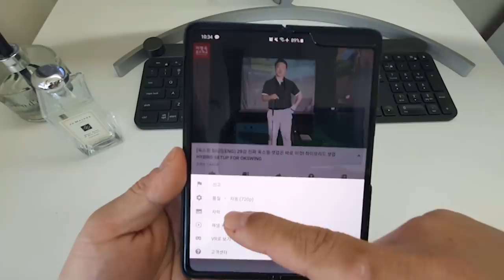골프연습, 반드시 이렇게 해야 합니다. 필드에서 에이밍이 잘되는 연습법 (한/ENG/中/日) You have to practice like a real golf.